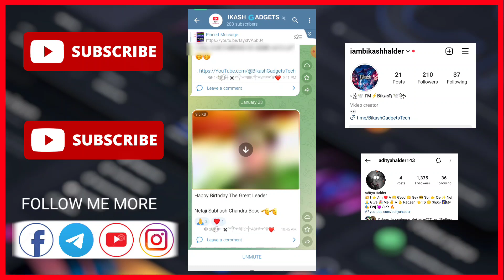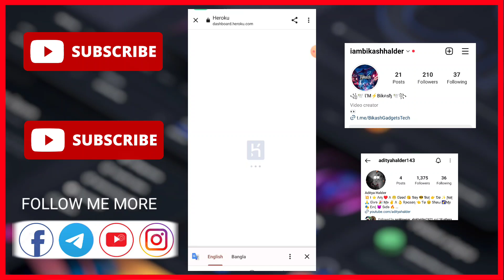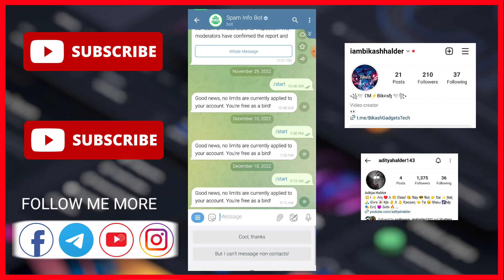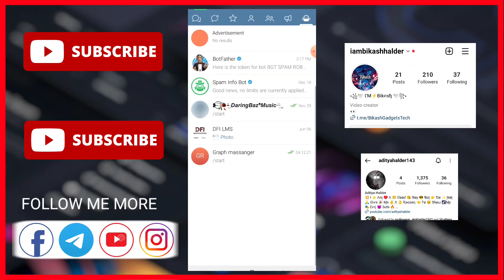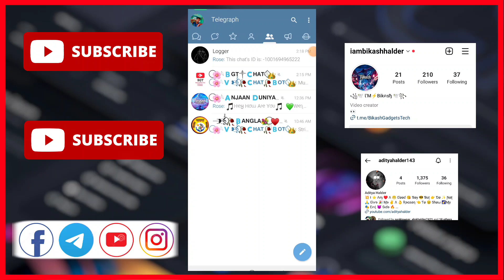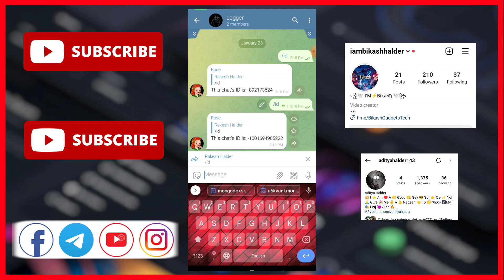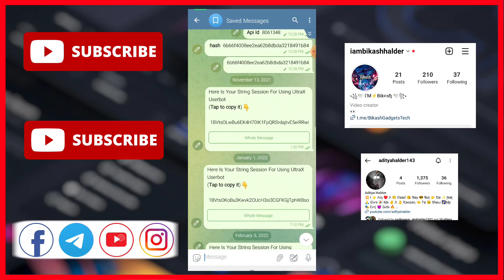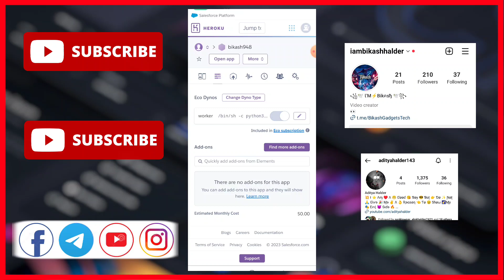How to Deploy Genius Userbot On Heroku || Deploy Userbot on 2023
Aaj Ki Is Video Pe Maine Aap Logo Ko dikhaya hai Kaise Aap Log Genius userbot Ko Deploy Kar Sakte ho || Telegram Userbot Deploy Karna Dikhaya Hain ||

Is Video Pe Maine Cover Kiya Hain :

How To Make Your Own Userbot Bot ||

How to deploy Genius userbot ||
How to Create userbot ||
How to Deploy Userbot On Heroku ||
heroku Userbot Deploy Tutorial ||

Kaise Khud Ka User Bot Banate hain ||

User Bot Kaise Banaye ||

Telegram Userbot Kaise Banaye ||
Deploy Telegram Userbot ||
Deploy Userbot On 2023 ||
User Bot Making ||
Genius user bot 2023 ||

heroku pe User Bot kaise Deploy Kare ||

Telegram User Bot Kaise Deploy Karte hain

Genius Bot V2 Ko Kaise Deploy Karte Hain ||

How To Make Your Own Genius  User Bot V2 ||

Deploy Your Own Userbot Bot ||

Genius  Userbot  Deploy Tutorial ||

Genius User Bot V2 Ka Repo Kaha Se Milega A bhi Video Pe Maine Dikhaya Hain ||